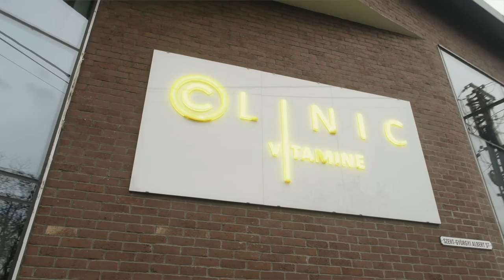20200903 travelling for a dental treatment covid19